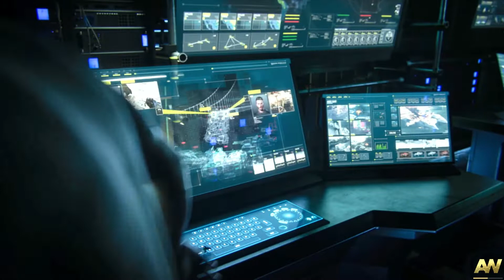Armada san francisco advanced warfare //walkthrough Induction Story #12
Welcom to LO2M gaming channel pc game play.

Game play externl keypad & mouse .
           This game call of duty advanced warfare .
            you can see HD gampaly .Game launching 2014 .
            i am playing top pc game . this game play offline .
            complete all mission one by one .HD graphics satting .

           call of duty advanced warfare offline game (2014) .

        Call of duty advanced mission 11 missing

      My loptop ditels .
                       acer aspire 3
                        Full HD1080 . AMD rayzen 5 3500u
                        8 gb ram ssd 512 gb . Radeon graphics cad.
                        xbox game bar recording .